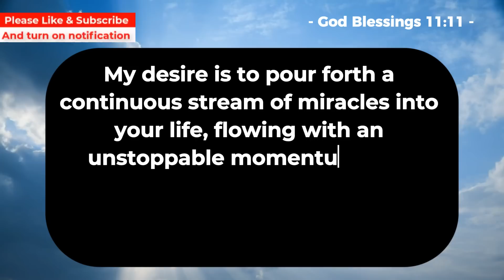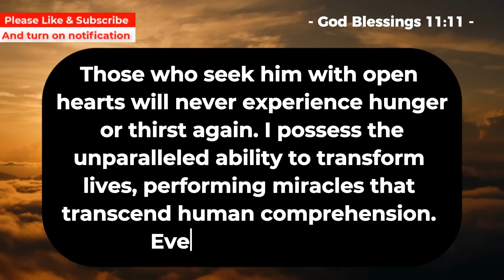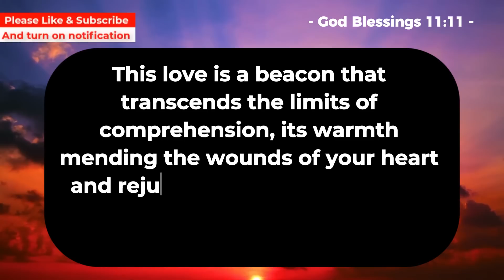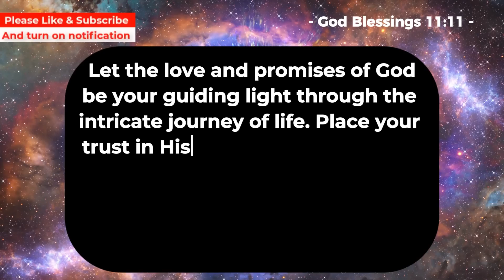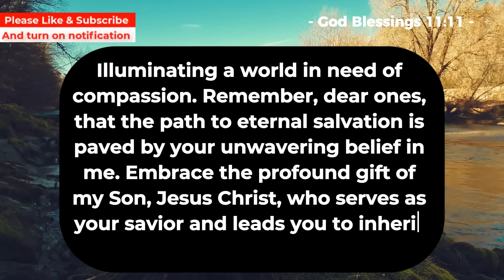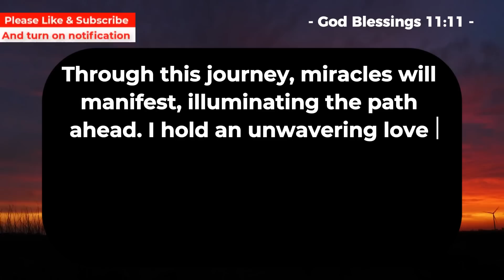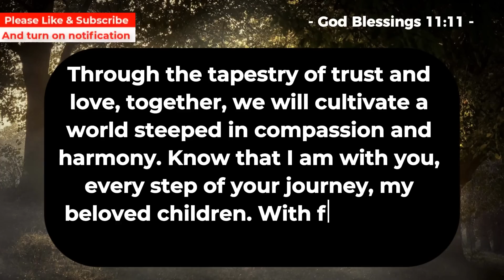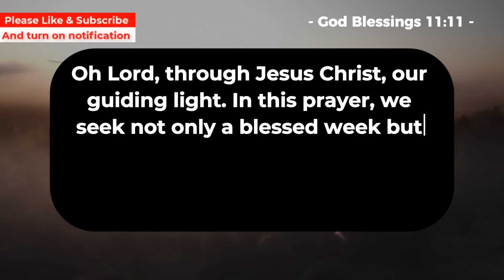✝️ YOUR LIFE IS AT RISK !! | God message for you today | God says | LORD JESUS HELPS | GOD BLESSING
God is Saying...I am Sitting Near You Now And I Want You To See This.. ✝️ Jesus Says 💌jesusmessage. God Is Giving Shocking Message From HEAVEN About This Upcoming Miracle!✝️ Jesus Says 💌 jesusmessage. God is saying to you today, you are someone whom God has chosen to be a source of blessing for a great number of others. Do not put the blame on your circumstances. Do not allow yourself to become disheartened and do not freak out. Just hold on a second. God is worth holding on to trust him. Everything occurs for a certain cause and at the appropriate time. If you desire miracles, watch this video all the way through to the end.

Congratulations!!! in the next 24 hours, you will encounter unexpected financial benefits
God says, Someone from heaven is trying to send you supernatural power but...God blessing part 72
Congratulations!!! A Lot Of Money Will Coming From Secret Source After Listening To This Prayer । God blessing part 71
God is saying, someone is going to give you and your family a new house । god blessing part 61
Angel are Saying, Giving you a Second Chance of Financial  Miracles । This is not a joke.
Congratulations! Your Hand Will Receive Big Amount of Money If You Open This God blessing part 59
Congratulations!!! You Will Receive
$10,000,000 In Your Bank Account । Financial miracle prayer that works immediately @Godblessing

God Message For You Today | Really Last Message For Your God, Don't Skip | Lord Jesus Helps. | God feels sorry for all who skip this, don't ignore god message. Listen To What Lord Jesus wants to Say To You Today. A Message From God, A message From Jesus, A Motivational Message From Heavenly Father, A Universe Message, Prophetic word, God Blessings message To You Especially.

God message
Jesus
Jesus message
God messages
Urgent message from God
Jesus says
Angel Signs
God msg
God helps
Godly quotes
Bible Quotes
God says
Positive life affirmation
Lord Helps
Jesus quotes
God
Angels message
Universe message
Life quotes
Money miracle
Financial abundance
Angels message
Jesus message
Godly quotes
Faith quotes
Universe message
Angel message

Credits:
 Voiceover - God Blessings1111